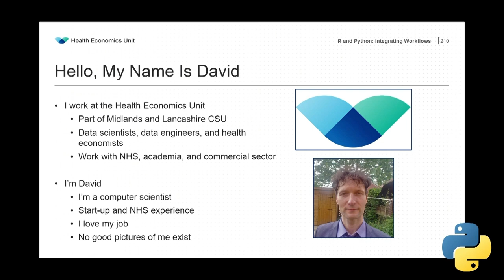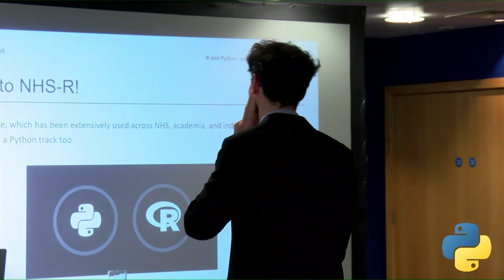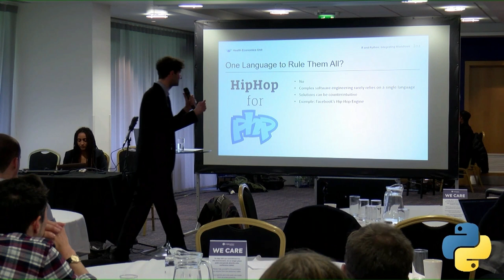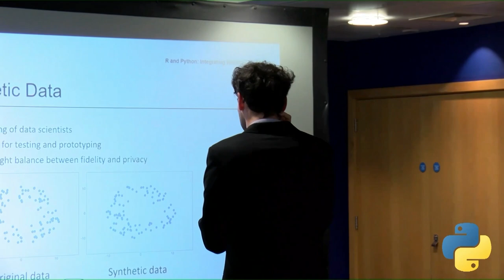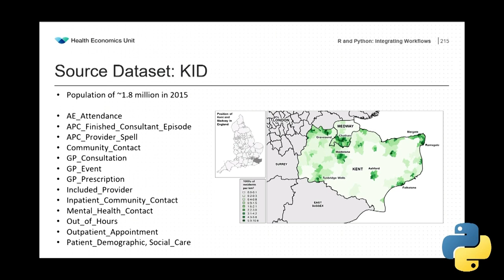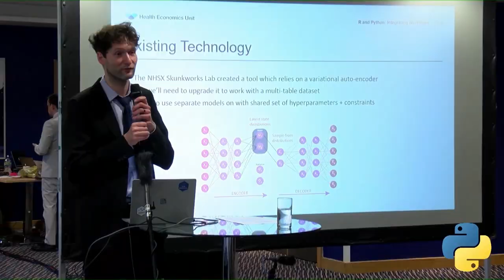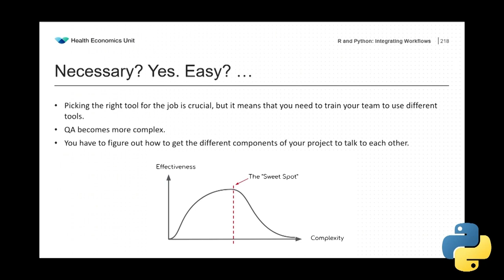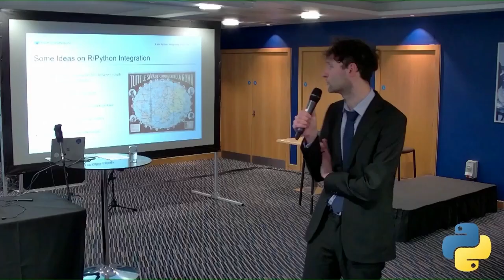David Sgorbati: R and Python – Integrating Workflows in the Creation of Synthetic Datasets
@NHSRCommunity Conference: Python Track 17th of Nov 2022
■ Speaker: David Sgorbati, Chief Analyst, Health Economics Unit (Midlands and Lancashire CSU)